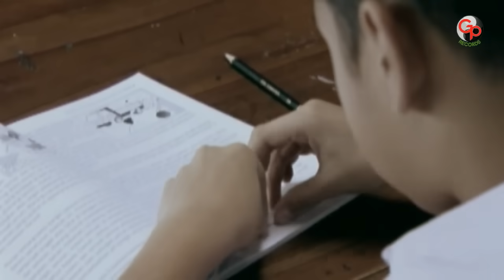The Rock - Munajat Cinta (Official Music Video)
Official music video by THE ROCK performing "Munajat Cinta"
Copyright: GP Records.

Selamat menikmati video "Munajat Cinta" dari The Rock.

Lirik THE ROCK - Munajat Cinta

Malam ini kusendiri
Tak ada yang menemani
Seperti malam-malam
Yang sudah-sudah

Hati ini selalu sepi
Tak ada yang menghiasi
Seperti cinta ini
Yang selalu pupus

Tuhan kirimkanlah aku
Kekasih yang baik hati
Yang mencintai aku
Apa adanya

Mawar ini semakin layu
Tak ada yang memiliki
Seperti aku ini
Semakin pupus

Tuhan kirimkanlah aku
Yang mencintai aku
Apa adanya

Tuhan kirimkanlah aku
Yang mencintai aku
Apa adanya

Tuhan kirimkanlah aku
Yang mencintai aku
Apa adanya